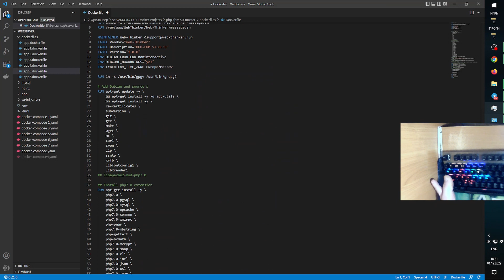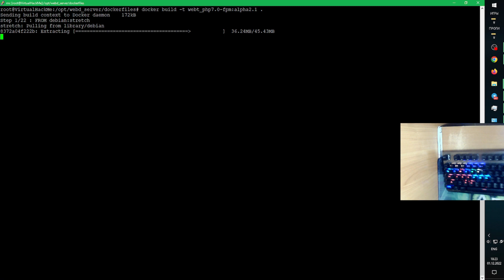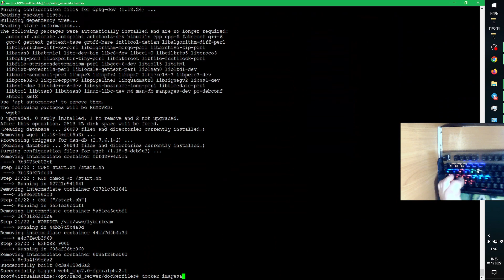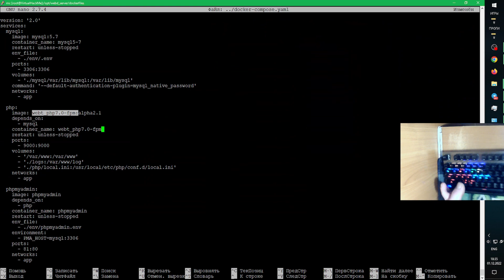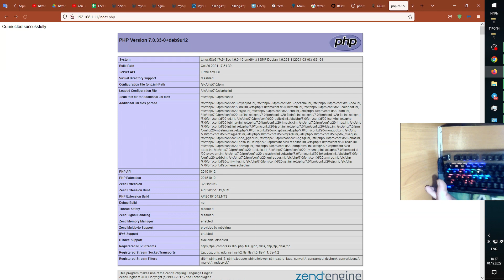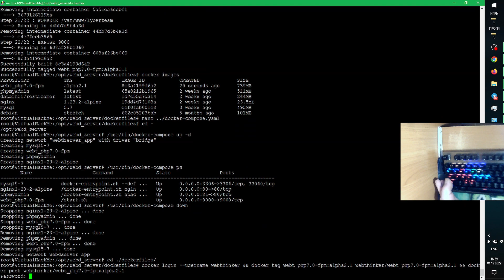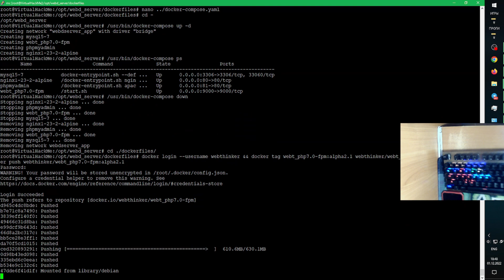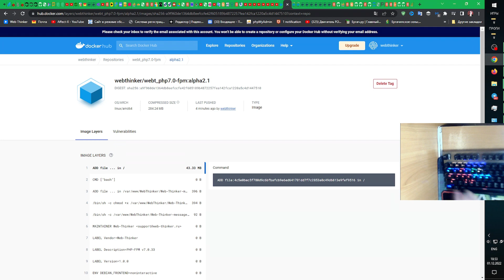Собираю Docker images webt_php7-0-fpm_alpha2-1 под свой веб сервер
_______________________ РАЗВЕРНИ ОПИСАНИЕ__________________________

Я давно знаком с Linux и иногда приходится устанавливать и настраивать Web-сервер, для работы сайтов. Чтобы упростить и сократить время развертывания веб-сервера, я решил собрать собственный образ в DockerHub. И захотелось Вам показать под хорошую музыку. Чтобы собрать образ всех необходимых компонентов, я написал скрипт с сценарием все6х действий, в Dockerfiles. Затем, сам файл загрузил, на заранее заготовленную, виртуальную машину, с Debian 9, с установленным на нем Docker и Docker-compose. Ну и запустил скрипт, для сборки. Что из этого вышло, смотрите сами. Если Вам будет интересно, я сниму дальнейшую настройку и работу с системой Linux и Docker. Жду Ваших вопросов и комментариев. P.S. Пожалуйста, не обращайте внимания на медленную печать в видео – печатаю ногами.

Привет всем, дорогие друзья!
Меня зовут Антон, мне 35 года, я инвалид детства с диагнозом ДЦП, паралич рук.
Данный канал я создал для того, чтобы показать, что я умею делать ногами. Я выкладываю небольшие фрагменты из своей жизни.
Ну и провожу небольшие стримы, по не очень требовательным играм, так как компьютер слабенький, а новый я не могу себе позволить.
Каждый Ваш лайк, это прям толчок на то, чтобы я старался для вас и развивался вместе с вами.
И да, я все делаю ногами.